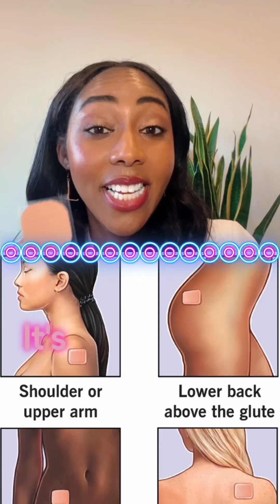Teamwork makes the dream work 💊💖 Combined hormonal birth control = estrogen + progestin working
Teamwork makes the dream work 💊💖 Combined hormonal birth control = estrogen + progestin working together to prevent pregnancy, regulate cycles, and help with things like acne and cramps. Whether it's the pill, patch, or ring — you've got options!